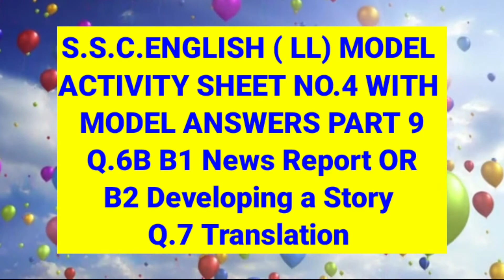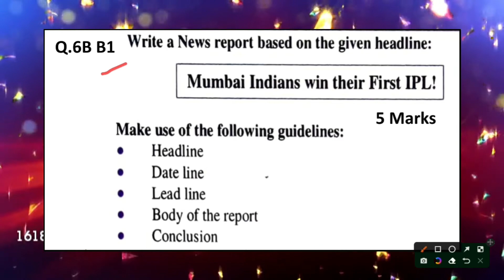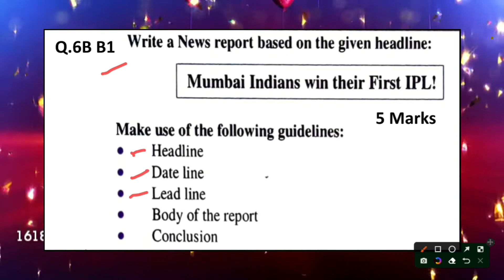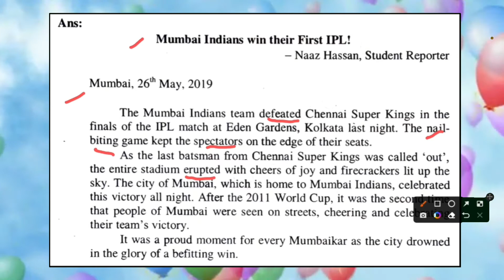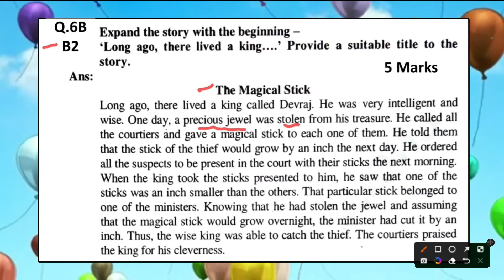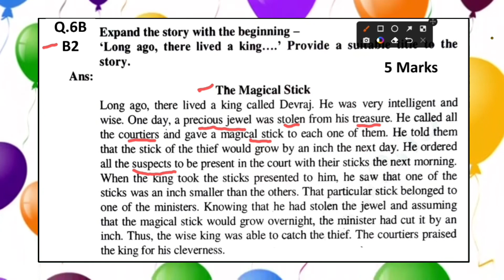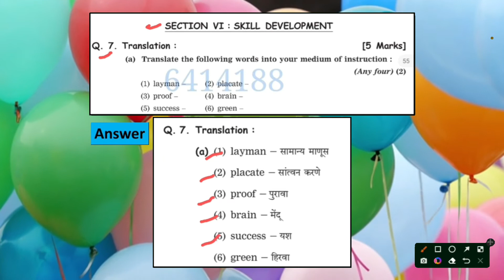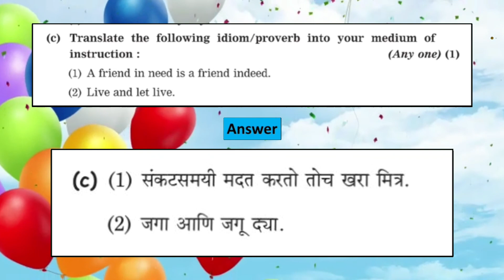S.S.C.ENGLISH (LL) MODEL ACTIVITY SHEET NO.4 WITH MODEL ANSWERS PART 9 Q.6B B1 OR B2,Q7 Translation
S.S.C.ENGLISH (LL) MODEL ACTIVITY SHEET NO.4 WITH MODEL ANSWERS PART 9 Q.6B B1 News Report OR B2 Developing a Story,Q7 Translation

Education - English Language, Share Market and Jokes, Channel.
Mr.Yallappa Mahadeo Waghmare,
Assistant Teacher,